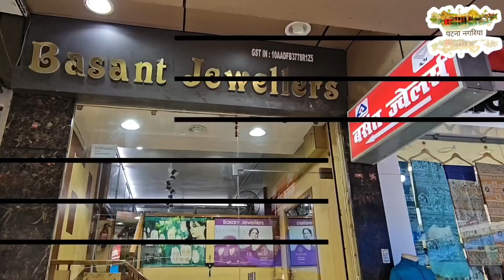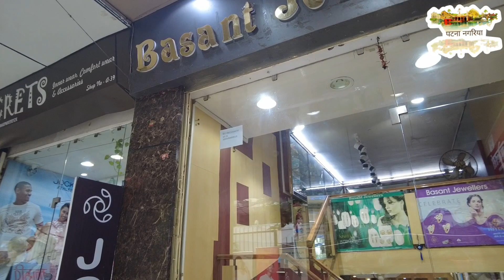Festive season me New trending jewellery collection के साथ पटना के मौर्य लोक तैयार बसंत ज्वेलर्स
ज्वेलरी का नया कलेक्शन और ट्रेडिंग ज्वेलरी आया बसंत ज्वेलर्स मौर्य लोक पटना में